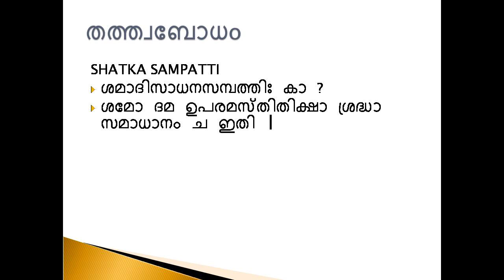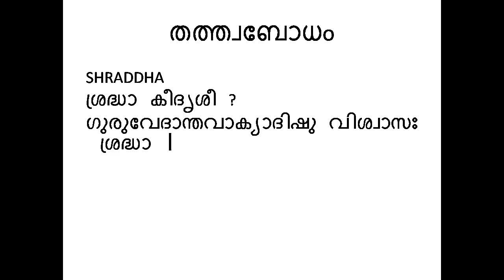ഈശ്വരനെ അറിയാൻ ഗുരുവിന്റെ ആവശ്യം ഉണ്ടോ ?(തത്ത്വബോധം Part-4)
Swami Nikhilananda Saraswathy explaining Tattvabodham